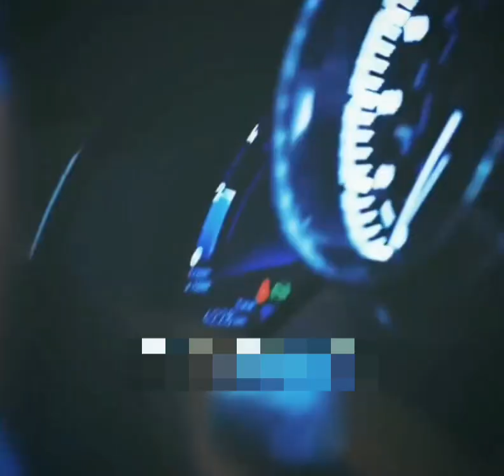CRISTIANO RONALDO ABOUT HIS CARS